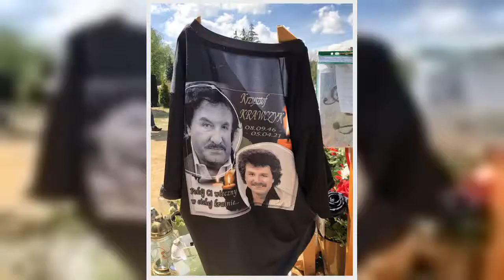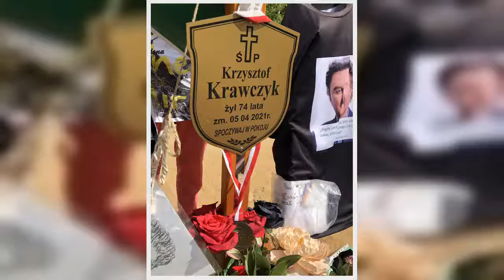✅ Znicze, kwiaty, rysunki i wiersze. Tak dziś wygląda grób Krzysztofa Krawczyka [TYLKO W PLEJADZIE]